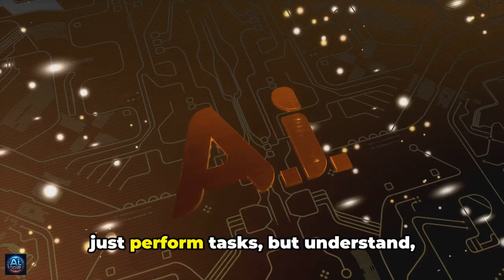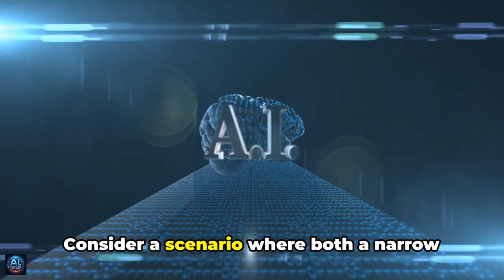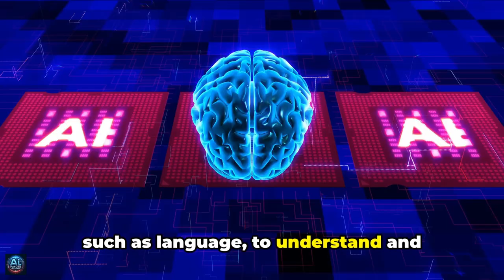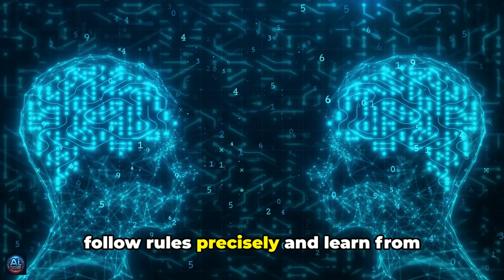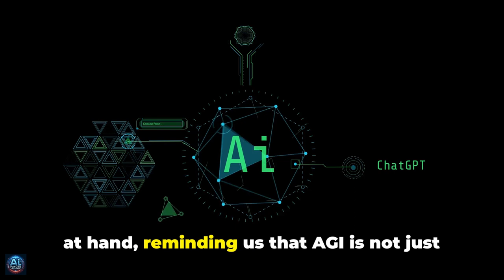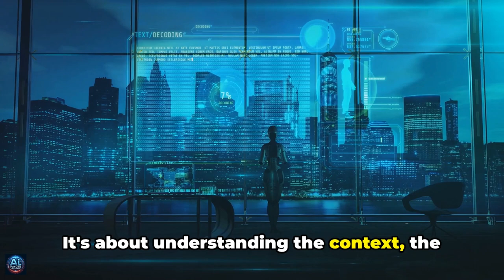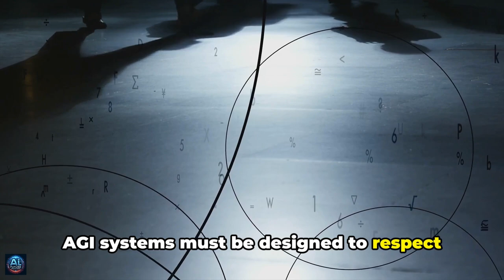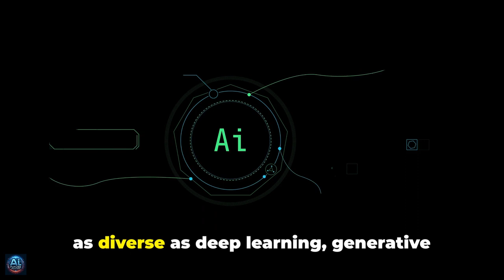Exploring Artificial General Intelligence (AGI)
Explore the concept of Artificial General Intelligence (AGI) in this comprehensive video.

Learn about the differences between AI and AGI, theoretical approaches to AGI research, and the technologies driving its development, including deep learning, generative AI, natural language processing, computer vision, and robotics.

Discover how AGI represents a significant leap forward in AI research and its potential impact on various industries and society as a whole.

Timecode:
00:00 A Provocative Query
00:34 A Comparative Analysis
02:40 Theoretical Approaches to AGI
04:40 Technologies Driving AGI Research
07:30 The Impact and Ethical Implications of AGI
09:07 The AGI Journey

Welcome to "AI Future Uncovered," your go-to channel for exploring the captivating world of artificial intelligence! Dive into the latest AI trends and technology with us, where we provide insights into cutting-edge AI tools, AI news, and breakthroughs in artificial general intelligence (AGI). We simplify complex concepts, making AI accessible to everyone.

At AI Future Uncovered, we're dedicated to uncovering the most captivating stories in AI, including the wonders of ChatGPT and advancements by organizations like OpenAI. Our content covers a wide range of topics, from science news and AI innovations to in-depth discussions on the ethical implications of artificial intelligence. Our goal is to enlighten, inspire, and inform our audience about the rapidly evolving technology landscape.

Whether you're a tech enthusiast, a professional seeking to stay ahead of AI trends, or simply curious about the future of artificial intelligence, AI Future Uncovered is the perfect place to expand your knowledge. Join us as we uncover the secrets behind AI tools and their potential to revolutionize our world.

Let's explore the limitless possibilities of technology and AI together.